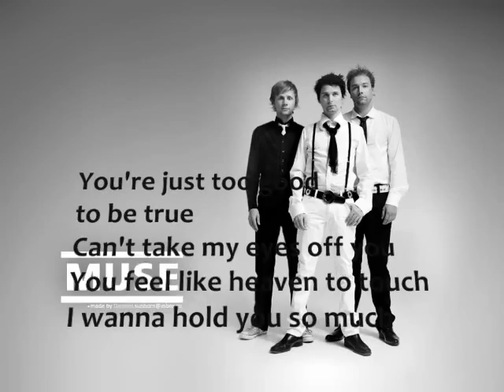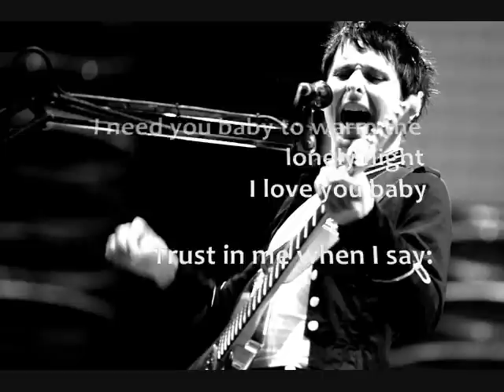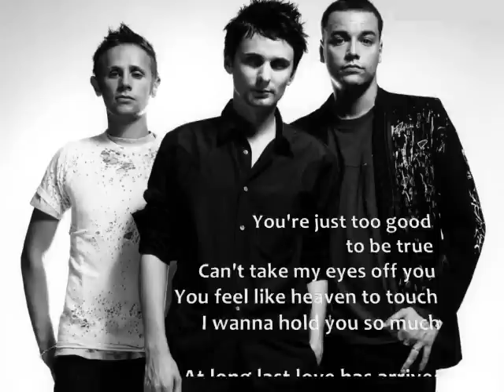Can't take my eyes off you by Muse (with lyrics)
This is an old song definitely. Every time I listen to it, I feel excited and delighted.
A German friend recommended me the rocky version performed by Muse. Muse made it refreshing. I really love it! Hope you also enjoy it.

Can't take my eyes off you－Muse

The sight of you makes me weak

I need you baby to warm the lonely night

Trust in me when I say:

Oh pretty baby, now that I found you
Stay and let me love you, baby